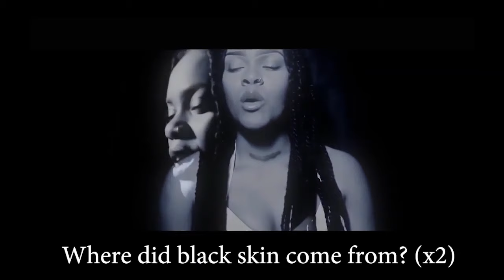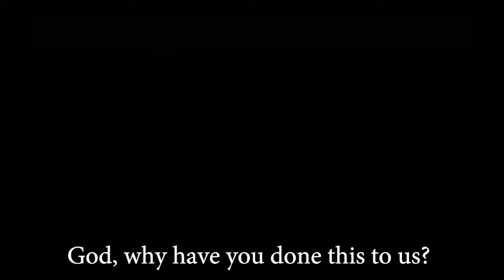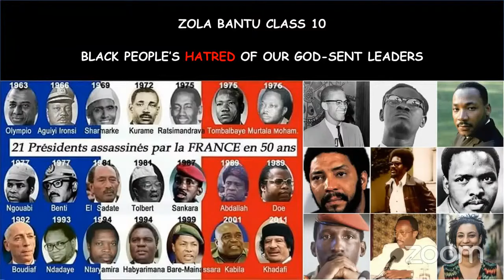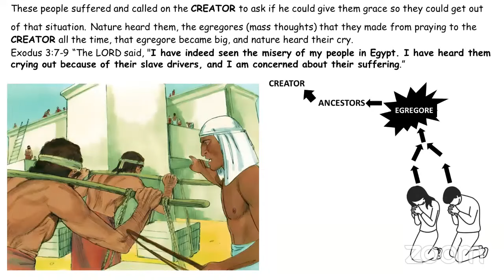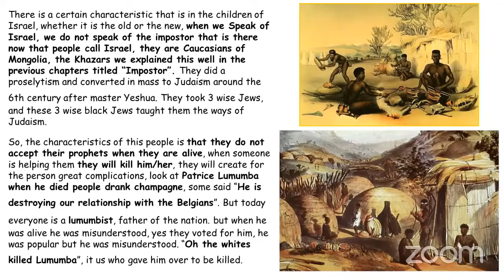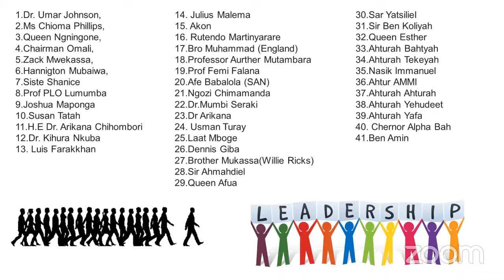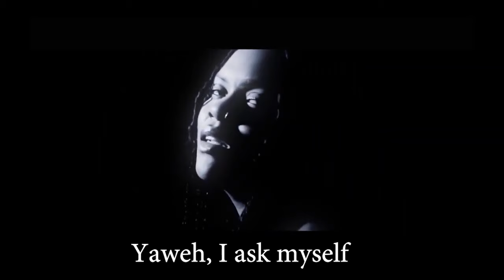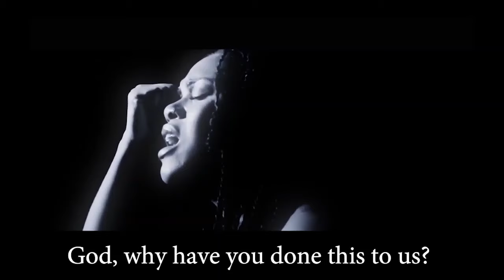Black people's hatred of their God-Sent Leaders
Zola Bantu is spiritual organization for the awakening of the human conscience.

We are Zola Bantu
We live in love
We live in Purity
We live in Justice
We are Priests
We are Scientists
We are Judges
The 3 Pillars of Spirituality
We bring together the best of Us
We build together
We don't Destroy